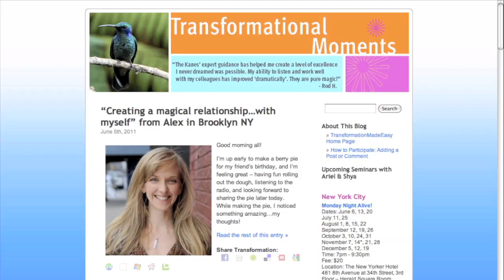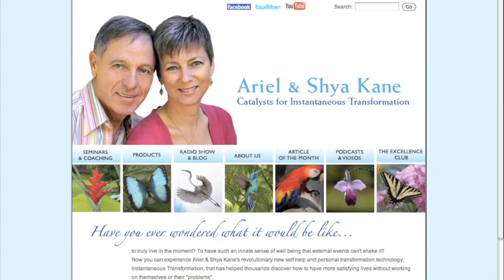Ariel & Shya Kane- Transformational Tips For The Workplace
Ariel & Shya share 3 tips that will allow you to become more effective, efficient and get more done in less time.